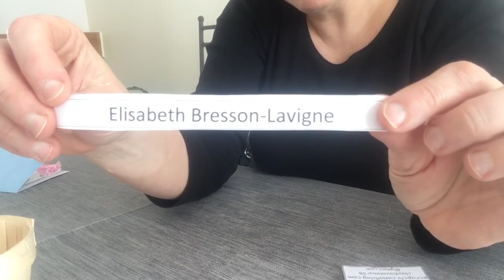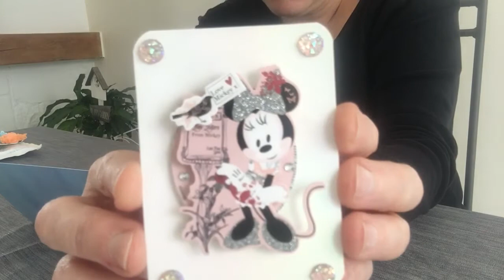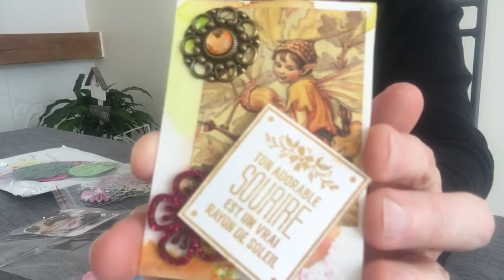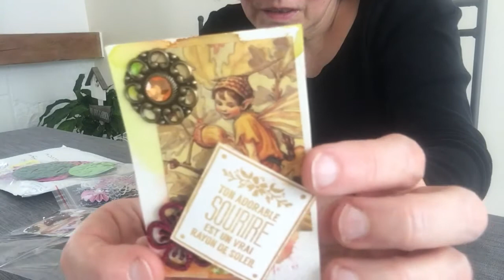Résultat Jeu Abonnés et jolies créations reçues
Résultat du petit jeu des abonnés sur la vidéo  ATC Shabby Vintage.
tirage au sort sur les commentaires postés sur cette vidéo, pour un exemplaire de l' Atc intitulé "Kat Channel".
Un grand merci à toutes les participantes.
C'est avec grand plaisir que j'attends l'e-mail de la gagnante pour son adresse afin de lui envoyer cet atc.